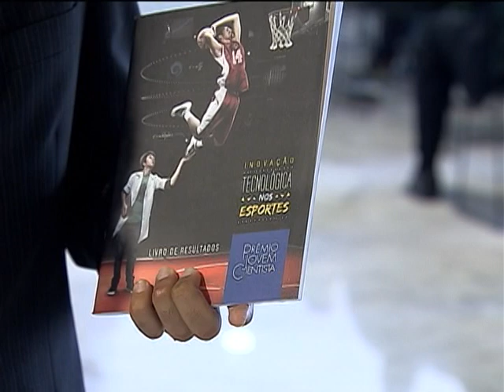Eventos esportivos são temas de estudo e pesquisa de alunos brasileiros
NBR NOTÍCIAS - 18.12.12: Nesta terça-feira (18), a presidenta Dilma Rousseff participou da premiação de estudantes e pesquisadores que venceram a 26ª edição do Prêmio Jovem Cientista. Este ano, o prêmio teve como tema Inovação Tecnológica nos Esportes, motivado pelos eventos esportivos que acontecerão no Brasil até 2016.